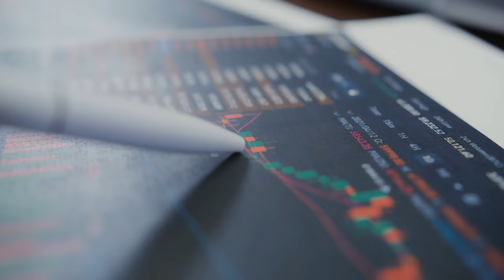5 MUST-KNOW Strategies For MUSICIANS In 2024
In this video, I'm going to share with you 5 powerful strategies that will help you be a successful musician in 2024.

**Music**
Epidemic Sounds